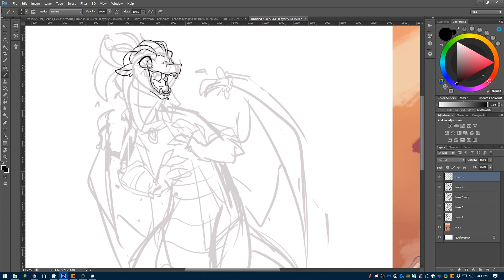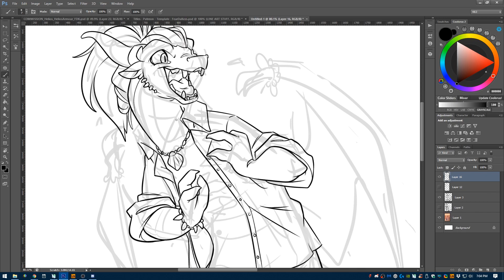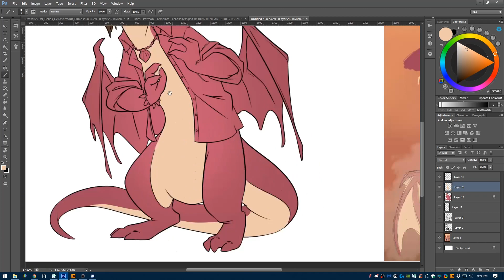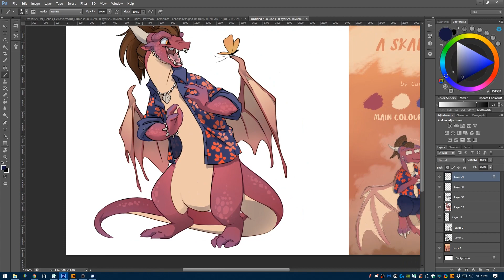SPEED DRAW | A Skaly Bloke | FearDaKez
★ STREAM

-Kez💙